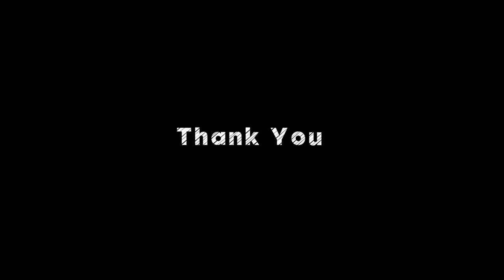BULTI RANI DAS | HAILAKANDI | A Majestic Journey of CSMI | Prachin Herbs Healthcare Pvt Ltd